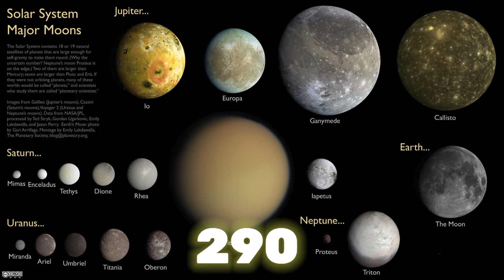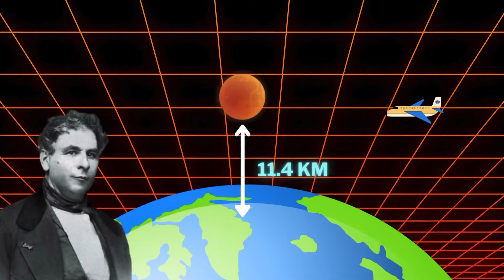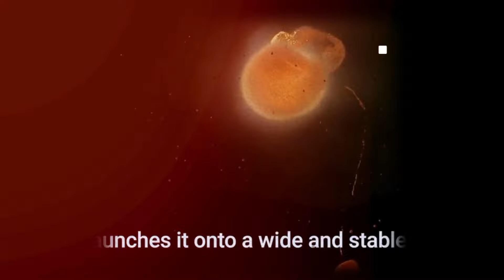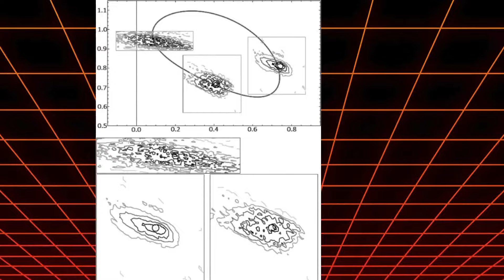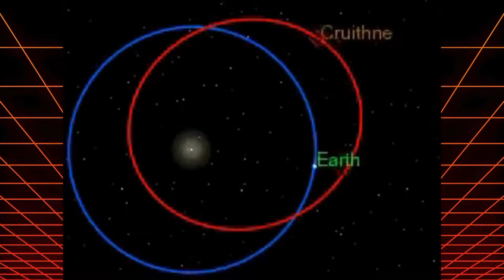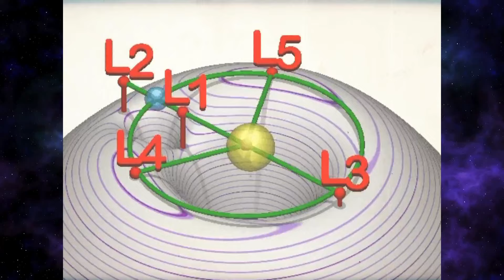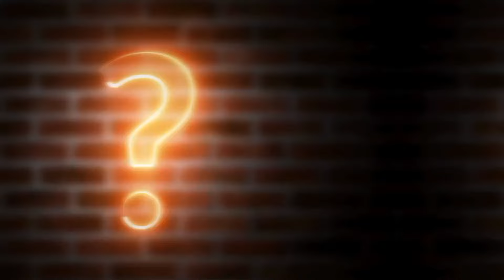భూమి చుట్టూ రహస్య చంద్రుళ్లు | Unraveling Earth's Secret Moons | phantom telugu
Ever thought Earth might have more moons than just Luna? Dive into the fascinating world of Earth's hidden companions like: Kordylewski Clouds: Dust clouds lurking in Lagrange points, dubbed "ghost moons." Earth Trojans: Asteroids sharing Earth's orbit around the Sun, like the mysterious 2010 TK7! Temporary moons: Short-term visitors captured by Earth's gravity, like 2006 RH120!